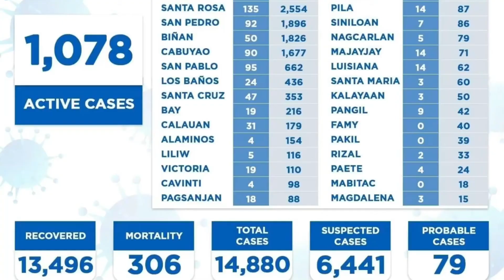Vlog #13 COVID 19 TRANSFERS | TALK ABOUT SYMPTOMATIC VS ASYMPTOMATIC COVID 19 PATIENTS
Another day of duty. This time with our friend Yama Navata, he is originally the one with the concept of the name of the team "AWESOME". Unfortunately he was infected by the virus and was quarantined. So when the team was started he was not included. But he have his team also for trasnfering COVID 19 patients. He was with us to relieve BOSS KEVIN. We also included an informative talk about C19 in the late part of the video.